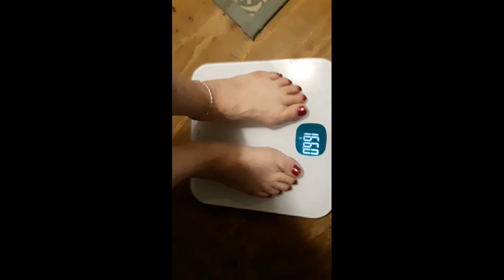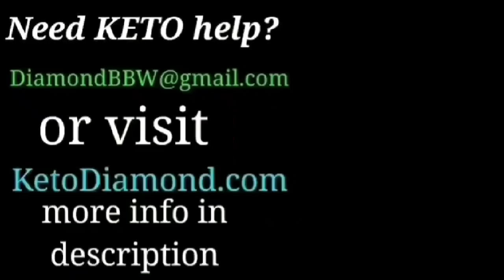Keto Diamond day 1358, Weigh In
Need Keto Help? I help everyone Free! FB Keto support group Add me as a friend

★Re-Hydration Electrolyte Drops

★KETO 1000mg goBHB drops

★ Compression Sleeves